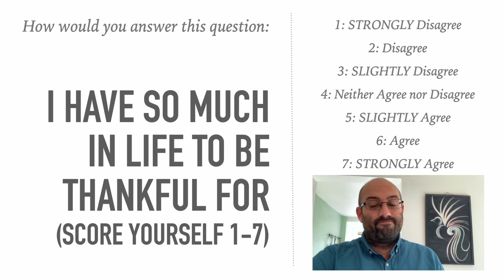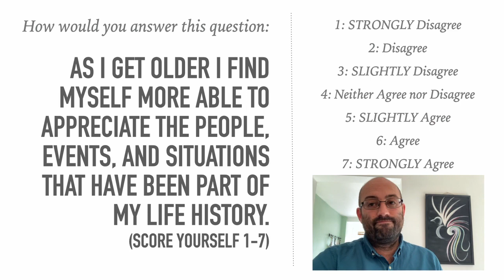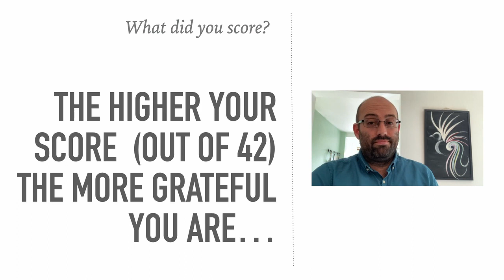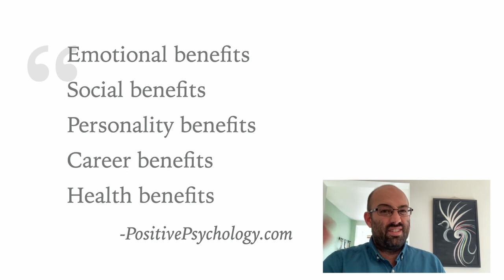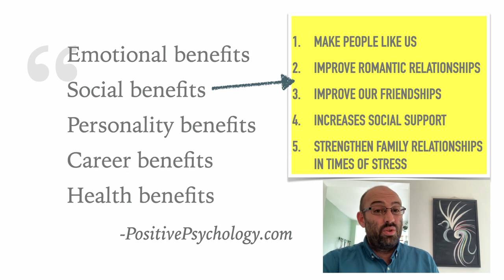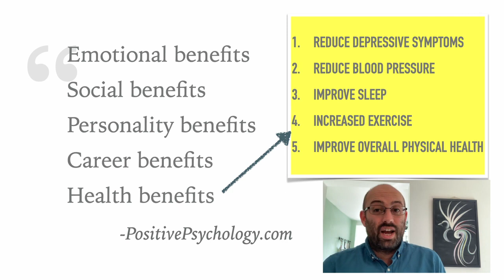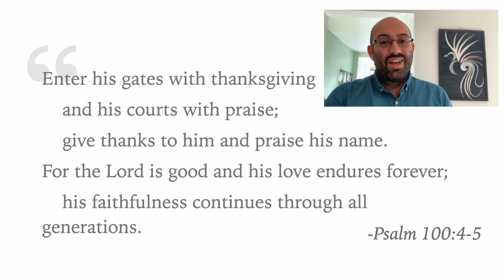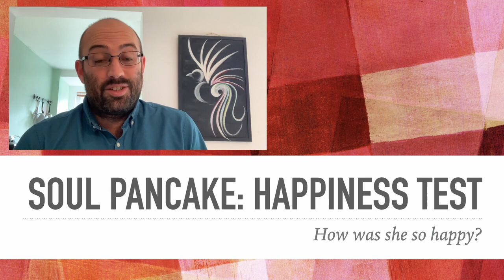NNE Methodist - Assembly - Gratitude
Marc's been providing lots of assemblies and acts of worship for both primary and secondary schools.

Many of the things he's asked to share about are good for all ages though, not just for children and young people!

Here's one he's currently delivering live in a local Secondary school focussing on "Gratitude".

I wonder, what are you thankful for.